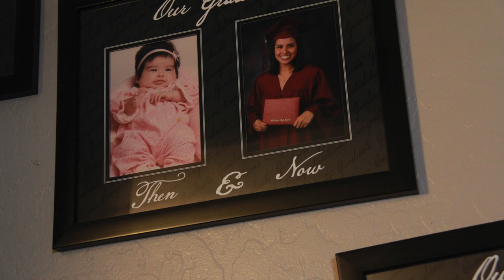Gabies shoot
This video is about Gabies shoot